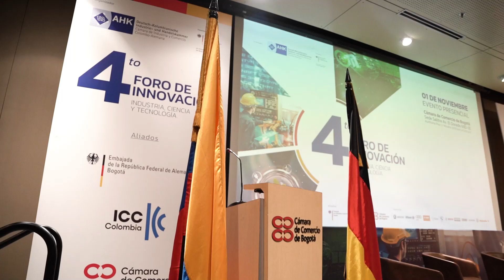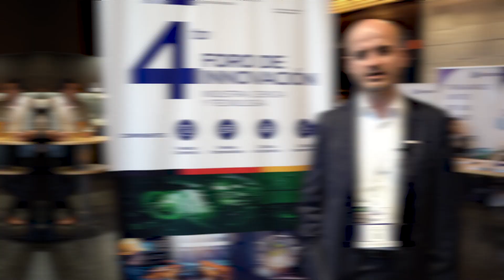Así se vivió el Foro de Innovación de la AHK Colombia